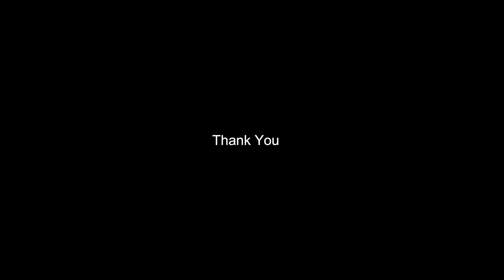ROP Vitrectomy Silicon Oil for Stage 4B complicated by iatrogenic tear. Final outcome: flat retina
الدكتور حسن محمود البحراني
المركز الامريكي للعيون و الشبكية
العنوان/ اربيل، اقليم كردستان، العراق فلكة شيخ جولي قرب من بارك شانيدار.
 للحجز او الاستفسار نرجو الاتصال  على ارقام المركز:
ي حالة عدم الإجابة (بسبب كثرة الاتصالات) نرجو الاتصال في وقت لاحق . شكراً

هلمو كات باشترين و نويترين تةكنةلوژيا پيشكةشي نةخوشة ئازيزةكانمان دةكةين لة سةنتةري ئةمريكي بو چاوو توري جاو لة هةولير !!!

بشكنينيي چاو به به رده وامي زور گرينگه بوو سه لامه تي چاو‏.      إجراء الفحوصات الدورية مهم جدا لسلامة العين